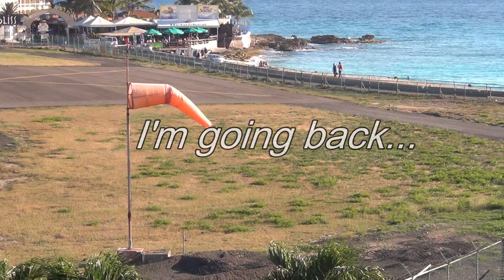SXM Footage Coming Soon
**PLEASE READ**  Small Promo. for upcoming SXM footage that I will be uploading within 2 weeks from now. :)

For high quality aviation and nature photos check out Ben Senior (my brother) on Flickr!

About the video:

Aircraft model - N/A
Airline - N/A
Runway used - N/A
Airport used - Princess Juliana Int`l Airport | TNCM
Filming location - SXM
Date filmed - March 2014
Camera used - Full HD Sony Handycam HDR-PJ10
Video editor used - Corel Videostudio Pro X5 Ultimate
Tripod used - Manfrotto 701HDV head with Manfrotto 190XB legs
Extra accessories - Tiffen 37mm circular polarizing filter, Uniden BC72XLT radio scanner.